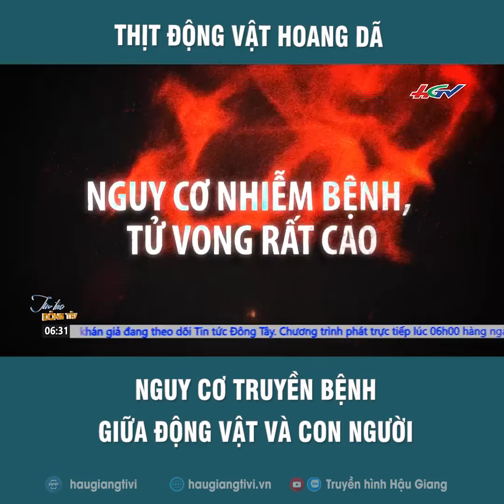Rước họa vì ăn thịt “lạ”